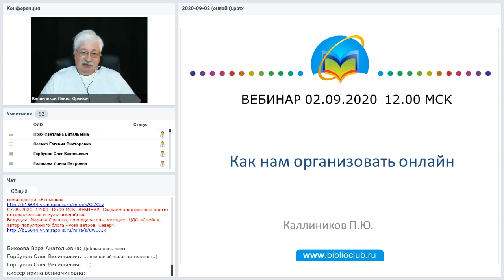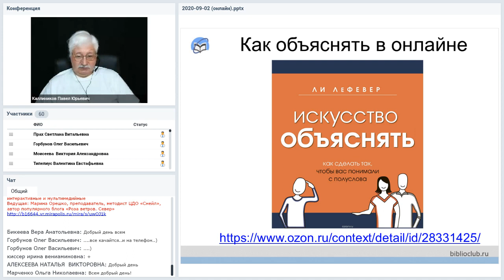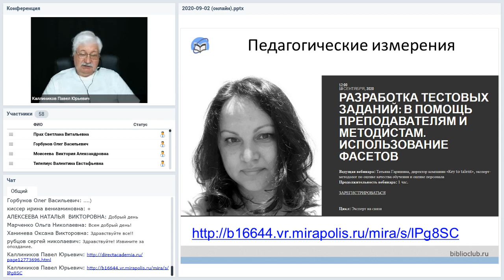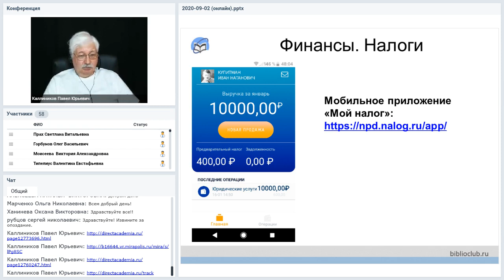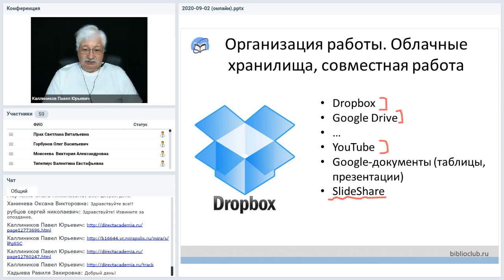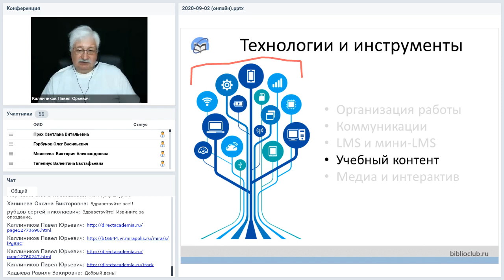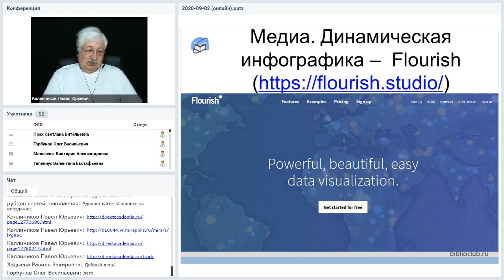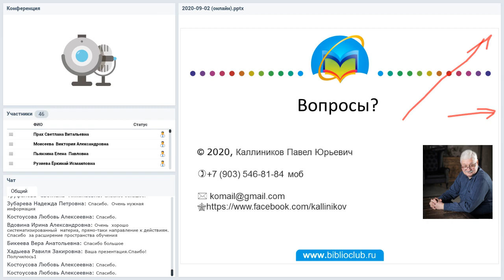Как нам организовать онлайн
Вебинар Как нам организовать онлайн
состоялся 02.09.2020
Ведущий вебинара:
Вопрос о переходе учебных заведений в онлайн встал неожиданно остро весной этого года после объявления карантина и «самоизоляции». Осенью нас могут ждать аналогичные меры. Но эпидемия только подтолкнула те события, которые могли произойти и без неё. Как преподавателю организовать свою собственную работу в онлайне? Вебинар будет представлять собой краткий путеводитель по инструментарию онлайн-обучения и по прошедшим и будущим мероприятиям Директ-Академии, в которых можно почерпнуть более полную информацию по теме.